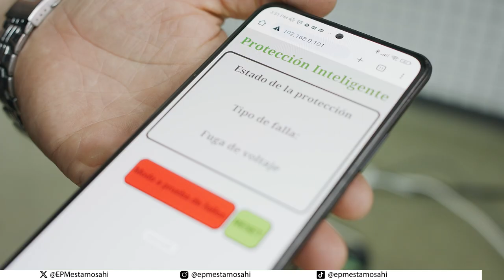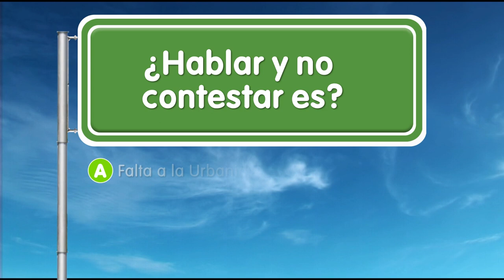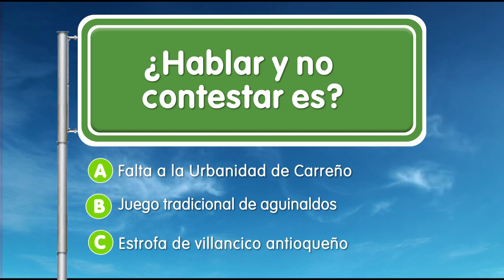Alumbrados [EPM va, Camino al Barrio] - Programas Telemedellín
🔴 Estamos ((al aire)) con EPMVaCaminoAlBarrio desde los alumbrados.